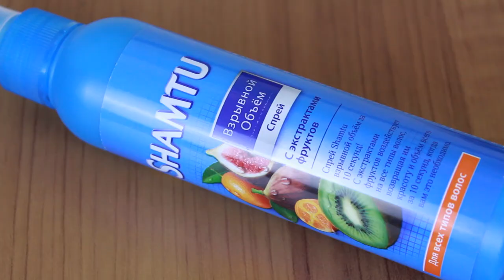Покупки косметики (NYX, Milani, Michael Todd и др)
Косметика, которую я показывала:

- L.A. Girl Pro Conceal (Classic Ivory)
- Michael Todd Trial Size Liposome Antiox Moisturizer
- Brelil Ultra Liss Spray
- Shamtu Взрывной Объем Спрей
- Сталекс К-01
- Сталекс Н-01